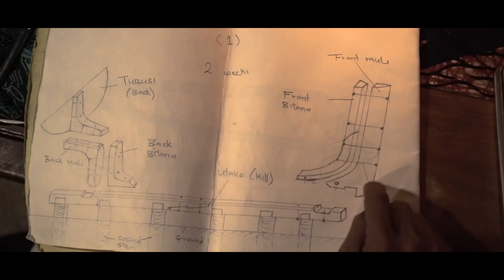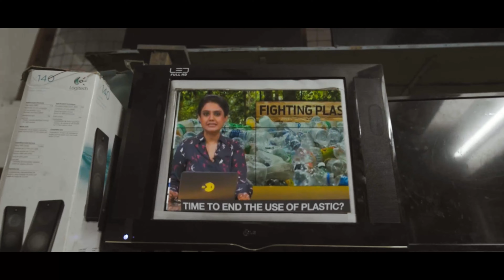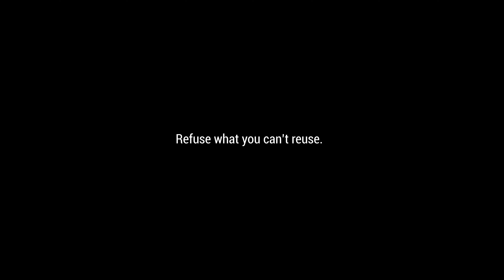Pieces of us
As you start to plan your travel again, it’s important to know that the amount of plastic we use and throw away as we travel adds up. Wherever we go we leave our mark. The plastic ‘pieces of us’.

Against the backdrop of COP26, Flipflopi has partnered with UNEP and Routes Adventure to launch a hopeful film based in the tourist destination of Lamu, Kenya.

When travelling remember to…
🌊 Refuse what you can’t reuse
🌊 Pack reusable and refillable items with you
🌊 Spend and stay with businesses championing sustainability
🌊 Share the film to spread the message